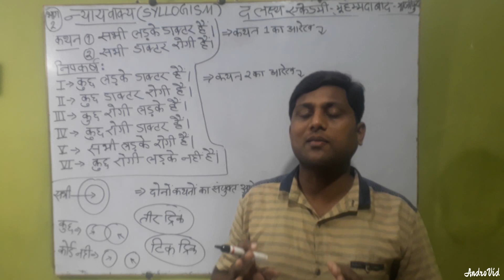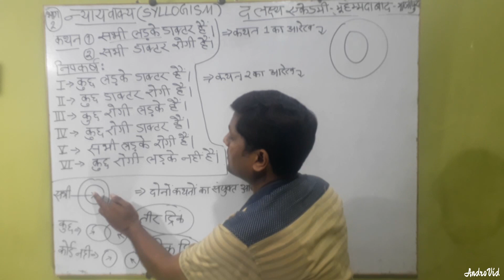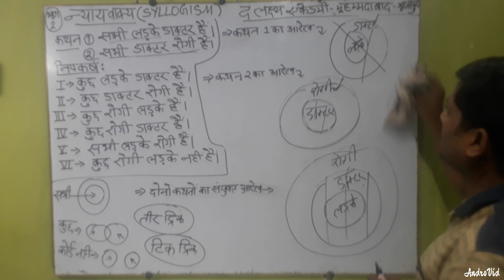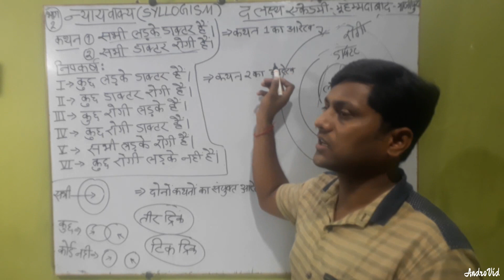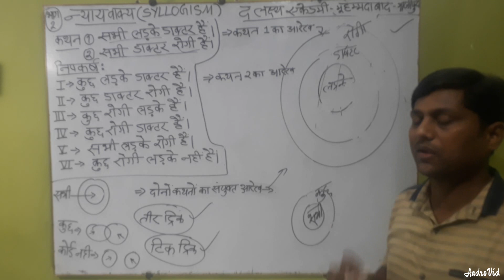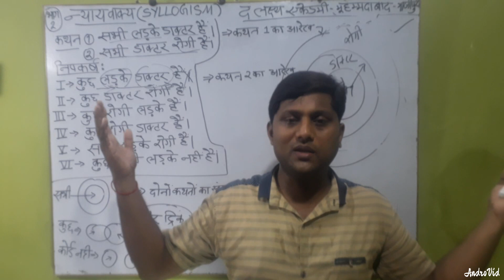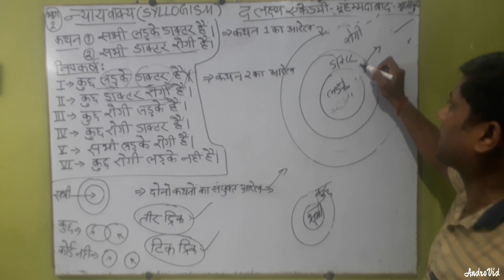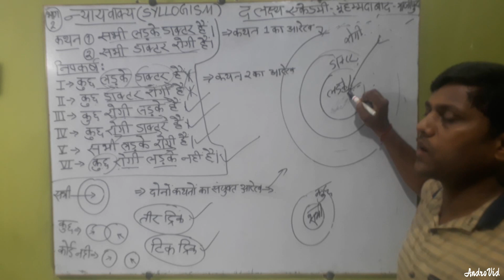syllogism reasoning in hindi,part 2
द लक्ष्य एकेडमी,मुहम्मदाबाद-गाज़ीपुर tricky guru: amit gupta "मैं रीजनिंग एवं समान्य ज्ञान के प्रश्नों को  परिक्षाहाल में तेजी से और आसानी से हल करने के लिये सदैव नई ट्रिक्स की खोज में लगा रहता हूँ।"save your time"